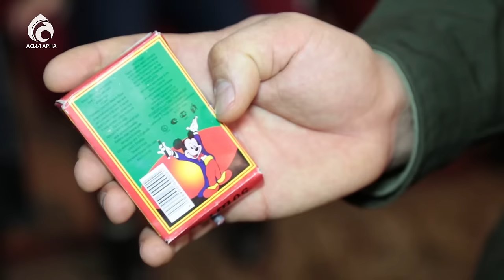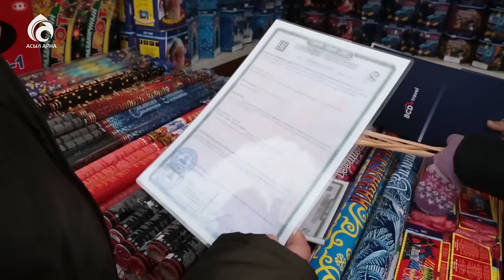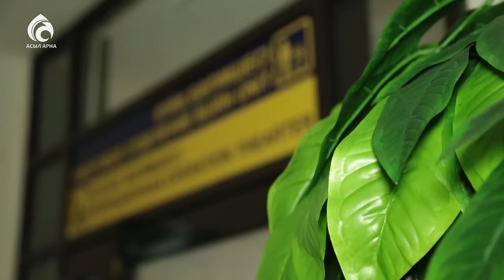От шашу \ Жас дәурен \ Асыл арна